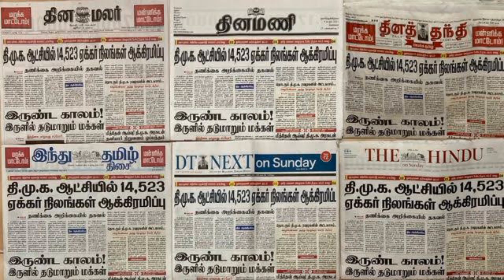10.10.2023 - Today Headlines Daily Thanthi Tamil News Paper Review - நாளிதழ் செய்திகள் - Well Today